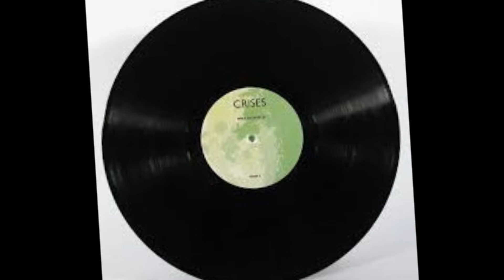Mike Oldfield - Shadow on the wall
track from the album CRISIS
an Oldfield Music Production @1983

rights to Virgin Records Ltd 1983